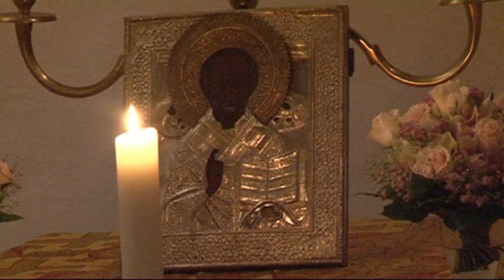Eindrücke von der Einweihung der neuen Nikolaus-Kapelle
Einweihung der byz. Nikolauskapelle mit Rektor Dr.Johannes J.Kreier am Kirchweihfest Okt. 2017 im Kloster am Rande der Stadt/ Saarbrücken..